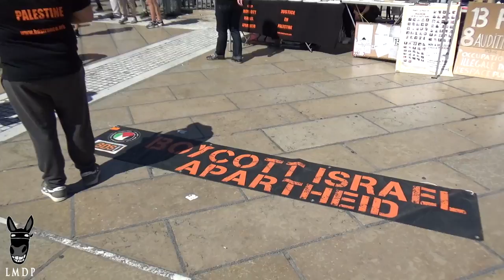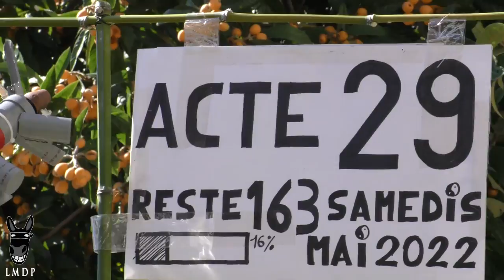Gilets Jaunes Acte 29 - A Montpellier, la peur démobilise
- utilisation des images soumise à autorisation

Un petit millier de personnes à peine se sont réunies pour l'acte 29 des Gilets Jaunes à Montpellier, un chiffre qui témoigne de l'essoufflement du mouvement dans sa dimension urbaine mais présage peut être d'une mise au repos avant l'appel national lancé pour l'acte 30.
La peur a-t-elle gagné l'action démonstrative des gilets jaunes ? Allons-nous voir ce mouvement désormais politisé, retourner vers ses sources, en occupant rond points, péages et zones économiques cruciales, ou finir par s'essouffler ?